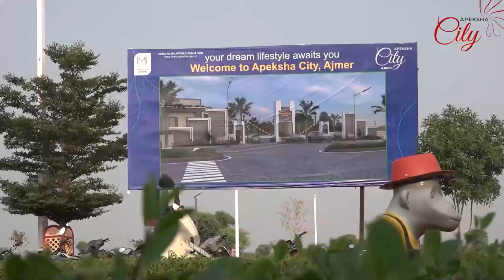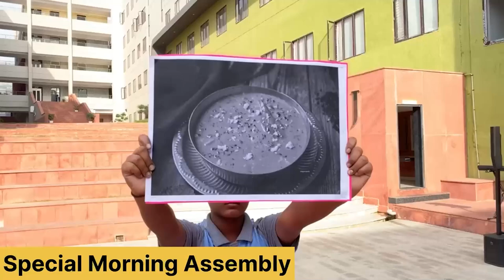अजमेर मे जिला स्वास्थ्य समिति द्वारा एंटी माईक्रोबिएल रेजिस्टेंस जागरूगता आयोजित कार्यक्रम